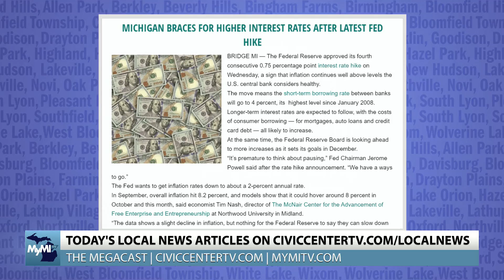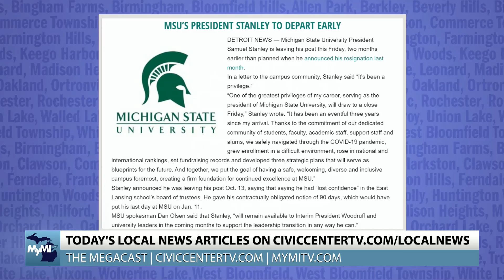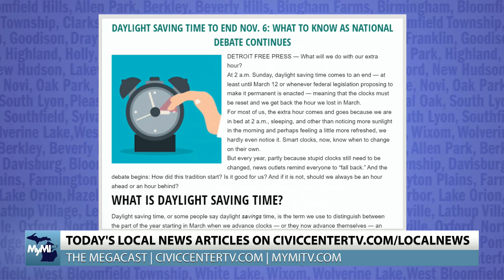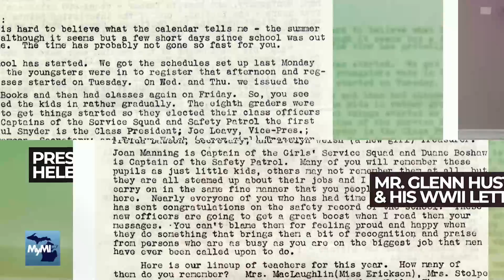Mitigating Learning Loss, Helping Our Caregivers and More! | Full Megacast, November 3, 2022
On today’s edition of the Megacast, host Tyler Kieft talks to therapist Carrie Krawiec from the Birmingham Maple Clinic about the stressors of caregivers, especially those who balance being a parent and taking care of elderly or ill members of the family. Plus, Dr. Tina Kerr, Executive Director of the Michigan Association of Superintendents & Administrators (MASA) talks about the pandemic’s effect on student test performance, how superintendents and administrators across the state are addressing learning delay, as well as the impact of different state and federal funding standards on mitigating issues that were onset by COVID-19.